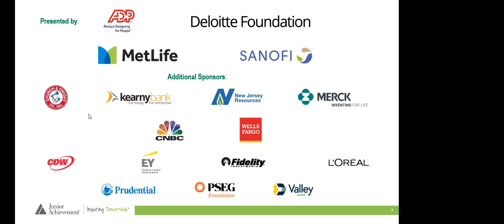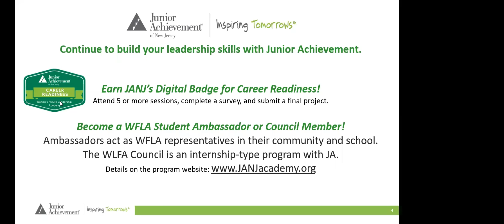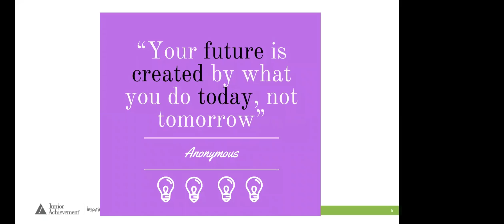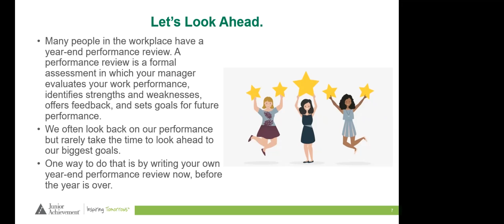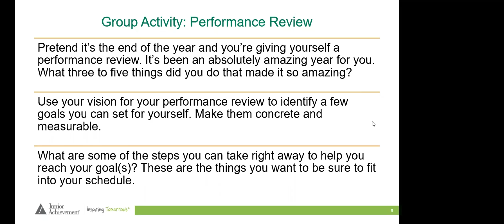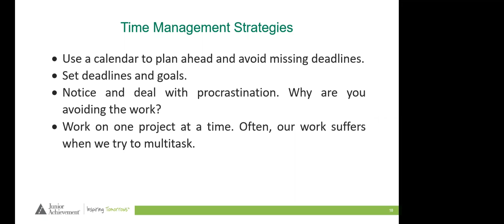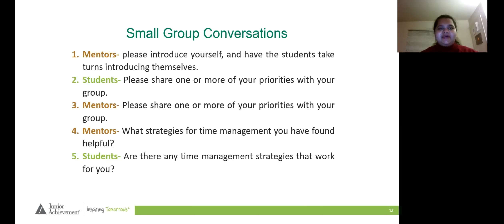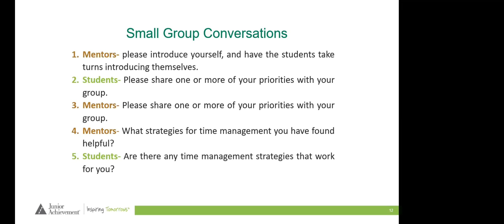Women's Future Leadership Academy: Time Management Strategies